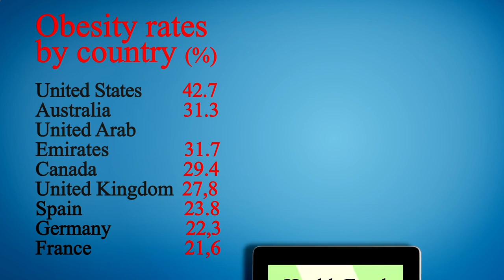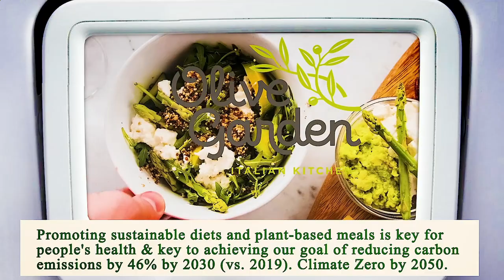Close to Me Restaurant - Close to Me Restaurants - Phoenix 85035, Maricopa County, AZ, US